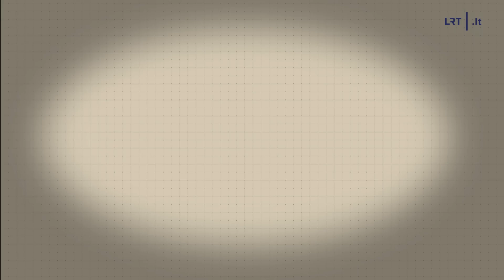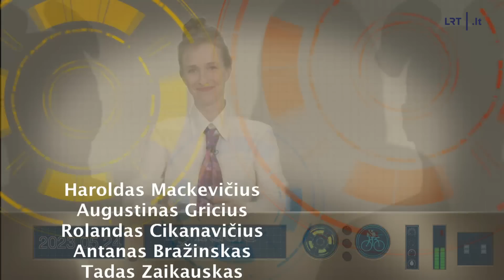Dviračio žinios. Jonavos mero televizoriai, Gražuliui dirbantis Tapinas bei mokyklos išleistuvių pla